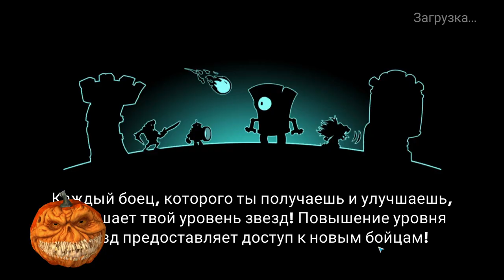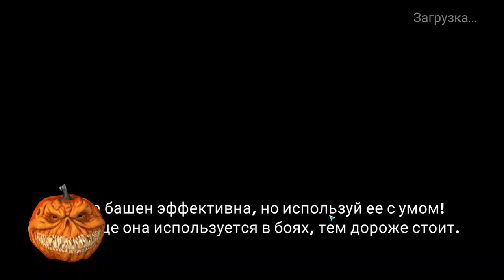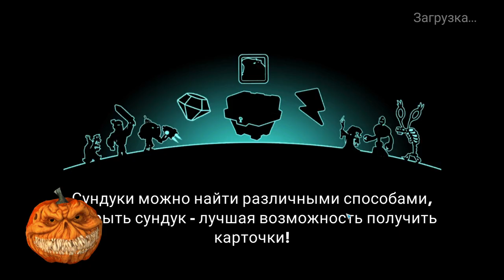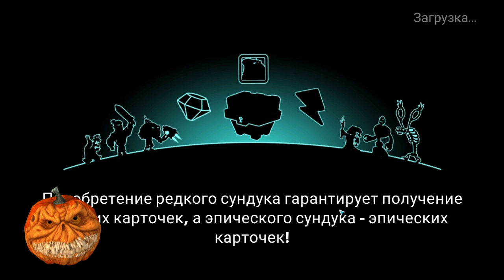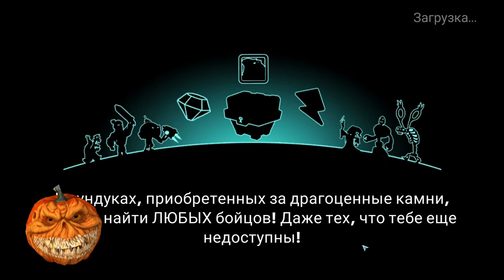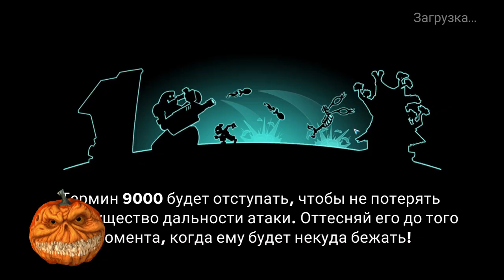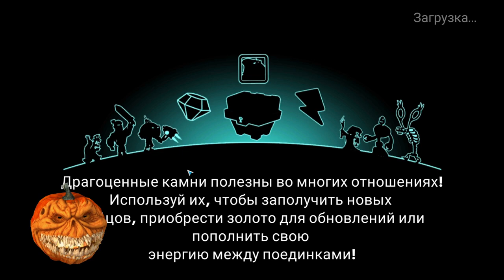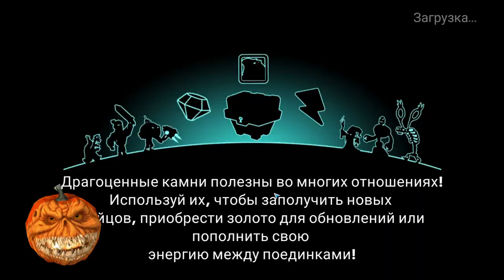Tower Conquest #272 В АТАКУ СМЕРДЫ !!! 😂